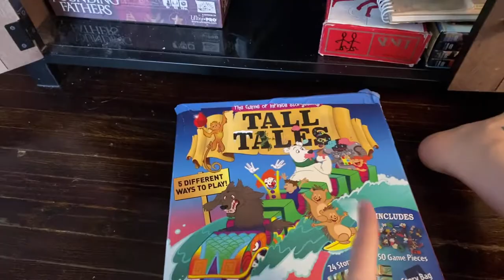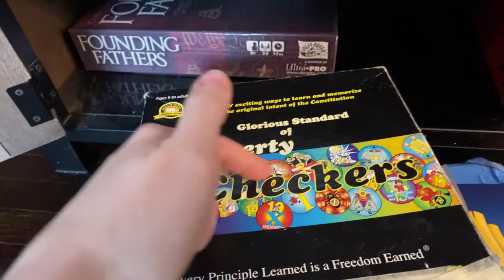Benefits of NOT Entertaining Your Children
Read more on the Benefits of Not Entertaining Your Children